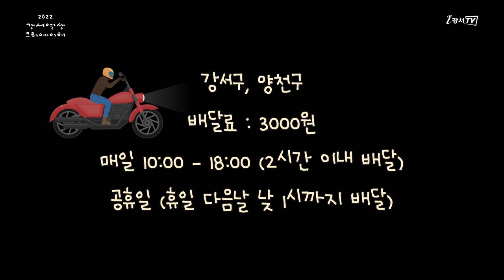[지금은 강서시대!] 시장도 배달이 가능하다! 강서구남부골목시장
'지금은 강서시대!(강서로 오아)'에서 제작한 영상입니다.